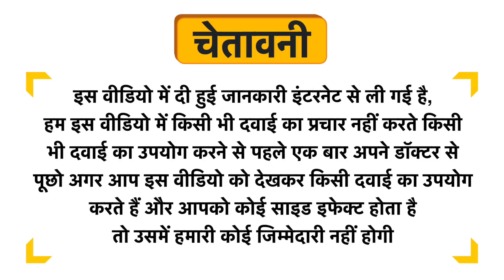Mountainor Vitamin B-Complex for Energy Metabolism Capsule Uses in Hindi | Side Effects | Dose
Mountainor Vitamin B-Complex for Energy Metabolism Capsule Uses in Hindi | Benefits | Side Effects | Dose